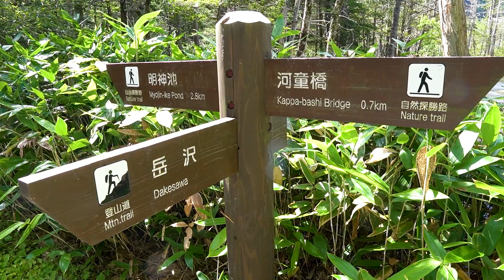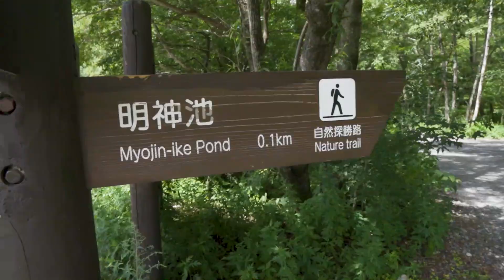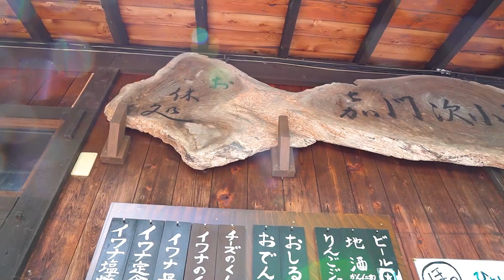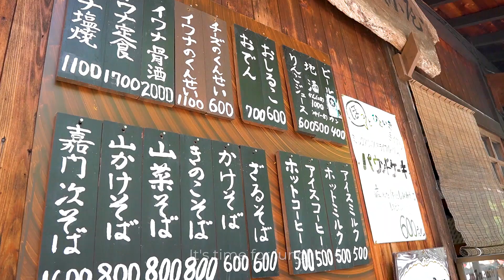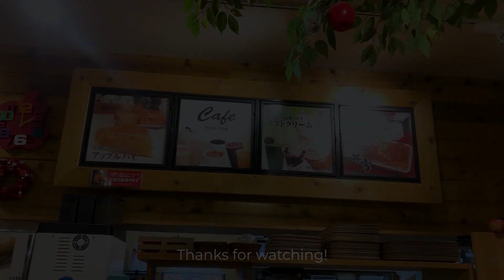Enjoying Cosy Cabin Breakfast in Kamikochi - Jam Bread & Fried Eggs & Sausages | mikasa Nature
Let's visit the Japan Alps in the Nagano countryside with mikasa! This time a cabin in the beautiful Kamikochi is our mi casa. Pristine nature, clear rivers, relaxing walks. Kamikochi is a valley situated at around 1500 metres above the sea. It is cool in the summer which makes it a great weekend getaway from Tokyo.

00:00 - 00:30 Introduction
00:31 - 02:33 Breakfast: Jam Bread & Fried Eggs & Sausages
02:34 - 09:00 Walking around Kamikochi
09:01 - 09:50 Japanese Lunch by The River: Coal Grilled Fish with Japanese Pickles
09:51 - 11:20 Kamikochi Walk and Dessert